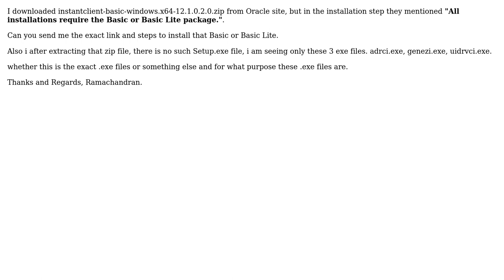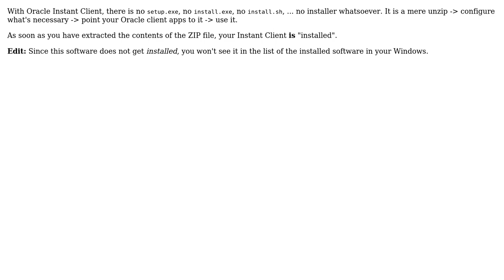Oracle Instant Client Basic or Basic Lite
With thanks & praise to God, and with thanks to the many people who have made this project possible! | Content (except music & images) licensed under CC BY-SA | Music | Images & others | With thanks to user Rama Chandran user peter.hrasko.sk and the Stack Exchange Network Trademarks are property of their respective owners. You are responsible for your own actions.